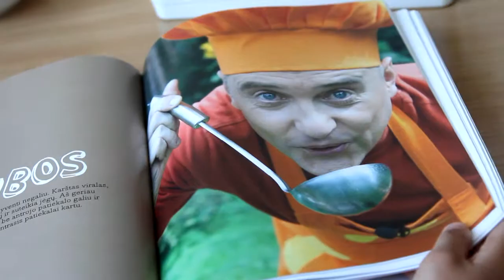Baltosios Vokės Šilo vidurinės mokyklos pradinukų filmas "Raudonkepurė"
Filmas buvo sukurtas mokyklai dalyvaujant Kūrybinių partnerysčių projekte.